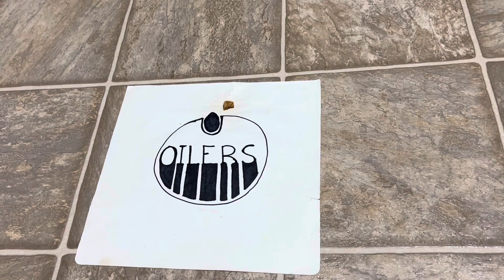Frank’s Picks: Oilers vs. Devils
Shooting for seven!

Frank’s Record: 12-12